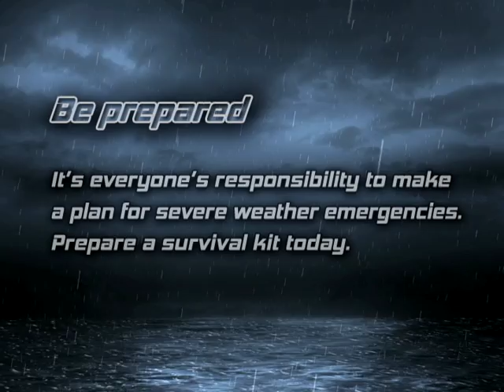Prepare to Survive - El Niño | Human Services Response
During a flood or other weather emergency, some residents may have to seek shelter until their home is safe again. In this special edition of Prepare to Survive, find out when Pinellas County will open shelters and what other services are available for residents in a weather emergency. This video interview includes Tim Burns, division director of planning and contract services for Pinellas County Human Services, and Inaki Rezola, Pinellas County Emergency Management coordinator.